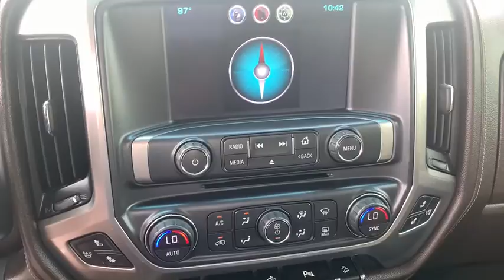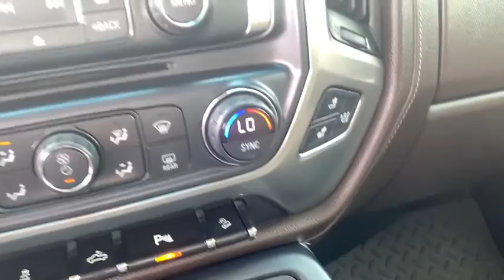2014 Chevrolet Silverado 1500 Mesa, Gilbert, Chandler, Tempe, Queen Creek, AZ 20389A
Brownstone Metallic Used 2014 Chevrolet Silverado 1500 available in Mesa, Arizona at Berge Mazda Volkswagen. Servicing the Gilbert, Chandler, Tempe, Queen Creek, AZ area.
2014 Chevrolet Silverado 1500 LTZ - Stock#: 20389A - VIN#: 3GCUKSEC6EG271285

CARFAX One-Owner. Brownstone Metallic 2014 Chevrolet Silverado 1500 LTZ 2LZ 4WDbr6-Speed Automatic Electronic with Overdrive EcoTec3 5.3L V8 Flex Fuel 6-Speed Automatic Electronic with Overdrive, 4WD, Cocoa/Dune w/Perforated Leather Appointed Seat Trim.brbrOur Family To Yours With Only The Best Hand Picked Pre-Owned Vehicles For Sale At The Best Prices!brbrServing The Valley For Over 40 Years!brbrbrAwards:br  * NACTOY 2014 North American Truck of the Year   * 2014 KBB.com Brand Image AwardsbrbrbrReviews:br  * New, more fuel-efficient engines; improved interior; quiet highway ride. Source: Edmundsbr  * While we realize the majority of full-size truck buyers are predisposed towards their favorite brand, the 2014 Chevy Silverado makes a compelling case for itself. From its sophisticated-yet-easy-to-use infotainment system to its surprisingly refined interior, the 2014 Silverado deserves serious consideration from the brand faithful and cross-shoppers alike. Source: KBB.combr  * On the outside, the 2014 Silverado looks like the truck you have come to know and trust. In reality, it is all-new from the ground up and more than ready to take on your toughest jobs to show what it can do. The body has undergone a modern makeover making it more chiseled and sleek at the same time. The most dramatic part is the huge stacked double grille in front, complimented with vertically stacked headlights on either side, all outlined in chrome. The bumper has been contoured as well. Also, its tough persona is further accentuated by the geometric lines of its new sculpted fenders and dual power dome hood. The Silverado currently comes in three models: Short Box Crew Cab, Standard Box Crew Cab, and Standard Box Double Cab. Each has six trims with the 1WT as the Base and the LTZ Z71 as the top-of-the-line option. Knowing that it's what's under the hood that counts, the Silverado has new impressive engines for 2014. The 1WT, 2WT, LT, and LT Z71 come standard with the 4.3L EcoTec3 V-6, with 6-speed automatic transmission. The LTZ and LTZ Z71 come standard with the 5.3L EcoTec3 V-8, which is also an option for the other trims. Major improvements have been made inside as well. It is much quieter and roomier than before, and has high quality materials. The center controls have been updated with an improved layout and are easy to reach. Plus, the seats have been redesigned to keep you more comfortable throughout the day. Chevy's MyLink system is an extremely intuitive and helpful system to use. It allows you to control your music, make calls, and navigate to a number of stored destinations all by using your voice. 2WT, LT, and LT Z71 trims get a 4.2-inch color screen to go with it, and the LTZ and LTZ Z71 get an 8-inch color touchscreen. In terms of safety all models come with 4-wheel ABS disc brakes with Duralife rotors, StabiliTrak with Electronic Sway Control and Hill Start Assist. Plus on models LTZ and Higher you can get the added visibility with a Rear View Camera. Source: The Manufacturer Summary